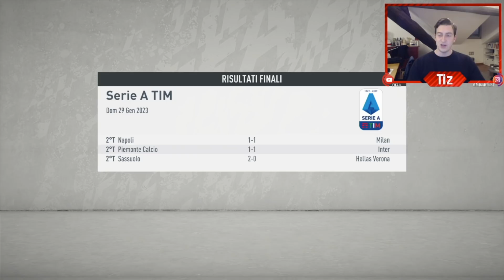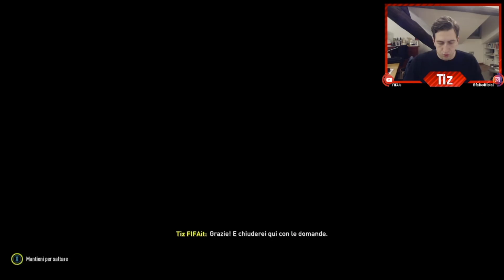FIFA 20 - CARRIERA SPAL EP. 40 - SULLE ALI DEL DRAGO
Voglio ringraziare OneFootball per aver fortemente voluto supportare il mio progetto. Clicca sul link!

Vi ricordo di lasciare un "Mi Piace" e un commento qui sotto al video e di venire a seguirmi su Telegram , Instagram e in Live su Twitch

FIFAit collabora con Divise Calcio Top, un sito che fornisce al miglior prezzo sul mercato magliette, divise e tute da calcio, kit bambini e tanto altro. Vai a dare un'occhiata al sito!

A presto!
Tiz